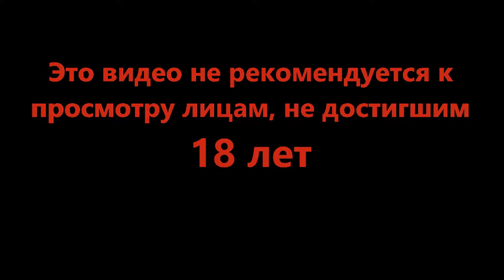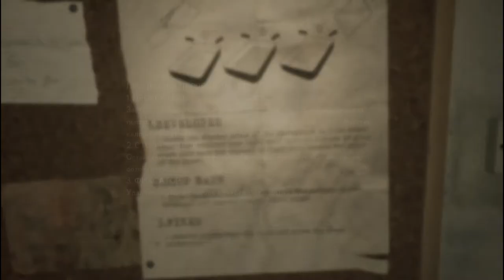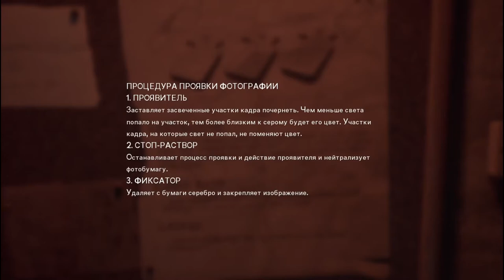Дурные загадки - The Medium #4